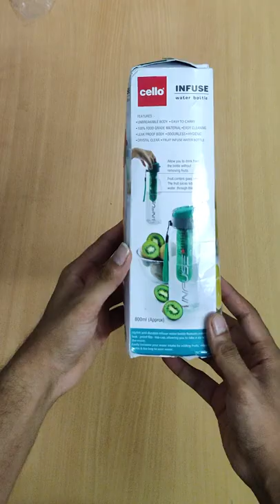How To Use Fruit Detox Infuser Water Bottle | Cello Infuse bottle Unboxing and Review